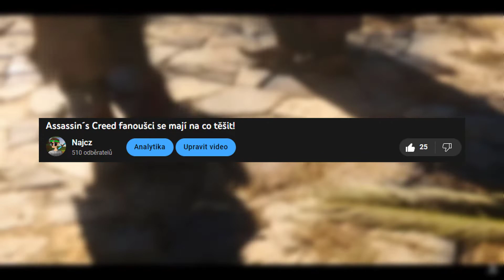ROZBOR Traileru Assassins Creed Mirage